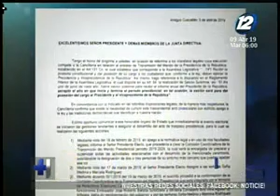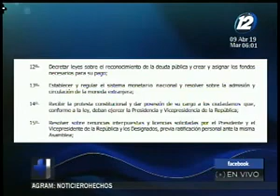Cancillería pide que Asamblea Legislativa llegue a acuerdo por ceremonia de toma de posesión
El ministerio de Relaciones Exteriores pidió a la Asamblea Legislativa que se ponga de acuerdo con representantes del próximo gobierno para el acto de toma de posesión.